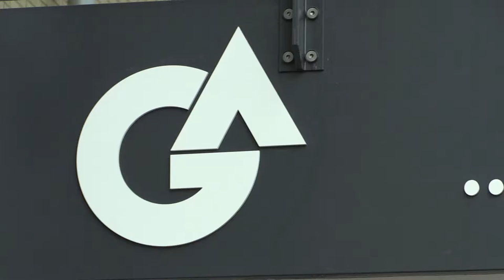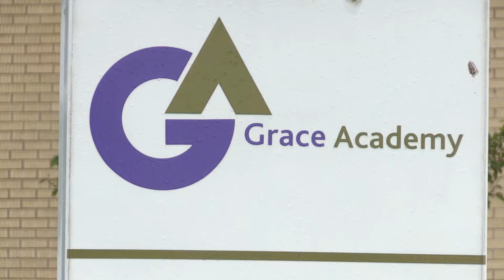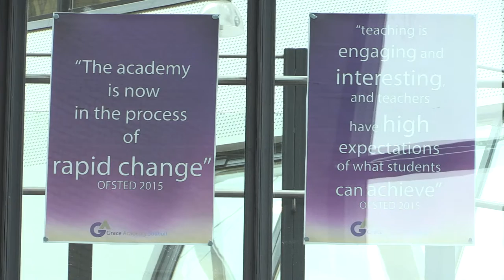The Midland - Grace Academy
Lyndsey Smith reports from Solihull, where Grace Academy give their students the opportunity to take mission trips to Mexico. For more information on the school, go